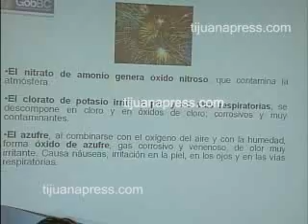FAVORECIO CLIMA NIVELES DE CONTAMINACION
Las condiciones climáticas favorecieron en la zona costa
los niveles de particulas contaminantes en la atmósfera
producto de la quema de cohetes y encendido de fo-
gatas, señaló el subsecretario de protección al ambien-
te en el estado, Luis Flores Solís.